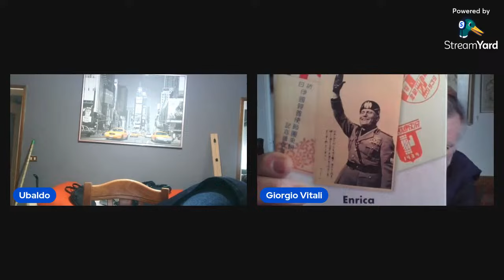Documentario: Attualità con il dottor Giorgio Vitali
Argomento: Tra cronaca e geopolitica. Giorgio Vitali.

Testi consigliati dal dottor Giorgio Vitali. :
Rita Di Leo :"Strappo Atlantico".
Emmanuel Todd :"Dopo l'Impero".
Simone Falanca :"Banche armate alla guerra".
Enrica Garzilli :"Mussolini e l'Oriente".
Giannatonio Valli :"Invasione".
Sahra Wagenchencht :" Contro la sinistra neoliberale".

PS : Il canale Telecrocedue è chiuso per la censura . Sarà attivo solo il canale SpiritoItaliano
       Per il mio canale sè non vedete alcuni video documentari è il semplice motivo che la censura
        è sempre attiva...ma continuerò nel pubblicare video .

Il primo canale e il secondo canale di Ubaldo Croce ( telecroce e telecrocedue)  sono stati chiusi